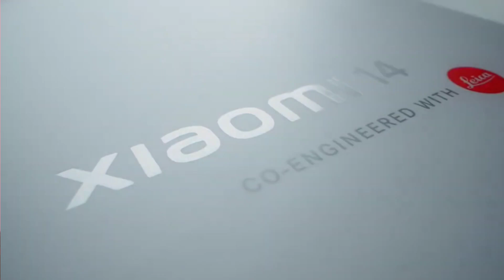XIAOMI 14 Vs IQOO 12 ! Which One is Best ! Abhi Tech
IQOO 12 Red Colour First Look and Review in Hindi

XIAOMI 14 Series Full Specs & Price ! Abhi Tech
Hi Guys,

Abhi Tech